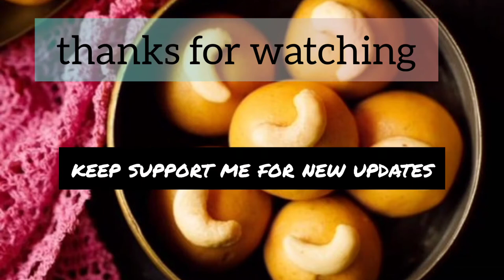।।Beson and flour sweet।।Home made।।Easy method।। see recipe in description।।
i hope all of you fine

Recipe-
              1 full bowl flour (mayda)
              1/2 bowl beson
              1/4 bowl ghee
              1 full bowl suger
              some dry fruits for serve
              one spoon lemon juice

if u like my this video plz check out my another videos...

my Instagram id nam - ankita_das_payel